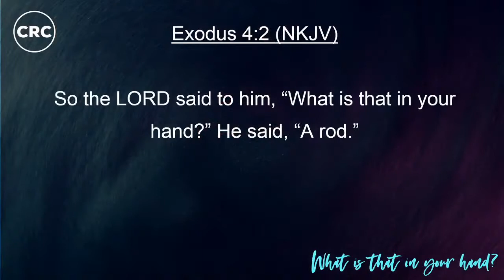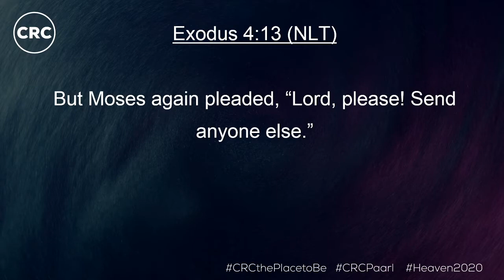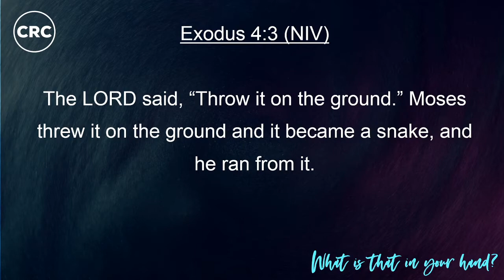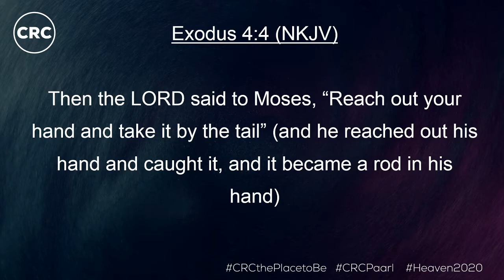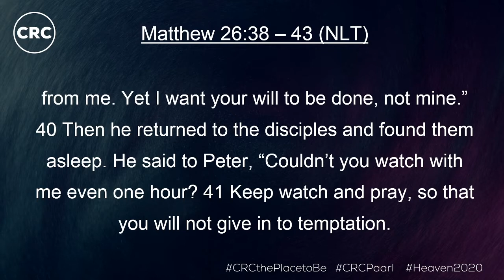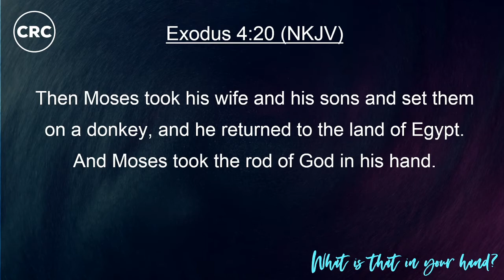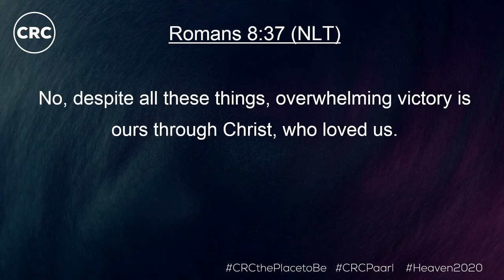What is that in your hand? | Ps Mark Taljaard | 09 February AM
What an anointed Sunday in the house of God!

Our Pastor, Mark Taljaard encouraged us with a great message titled “What is that in your hand?”. You are able and equipped to do what God has called you for!